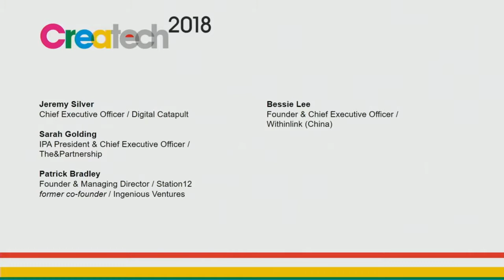Createch 2018 - Opportunity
Making business sense of disruption

Expert Panel
Jeremy Silver Chief Executive Officer Digital Catapult
Sarah Golding IPA President & Chief Executive Officer, The&Partnership
Patrick Bradley Founder & Managing Director Station12 former Co-Founder Ingenious Ventures
Bessie Lee Founder & Chief Executive Officer Withinlink (China)